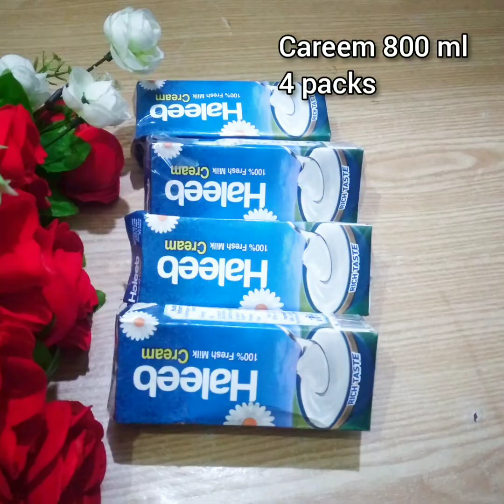Chicken badami white qorma || white chicken qorma recipe hinaz collection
Unique and delicious Chicken Badami white qorma recipe, white chicken recipe by Hinaz collection.
Today I am gonna cook a delicious tasty and different chicken recipe, Badami white chicken qorma.
Very easy to learn this mouthwatering recipe at home.